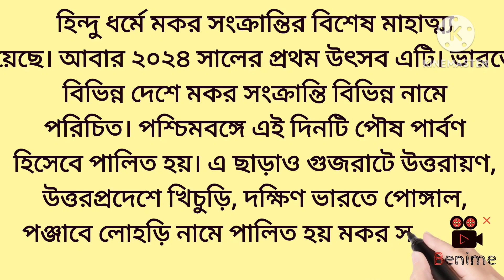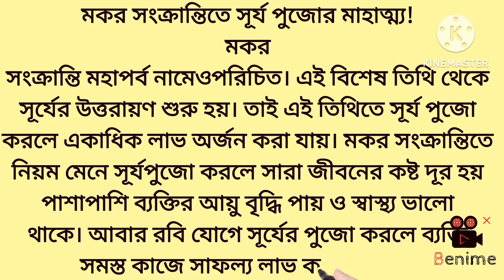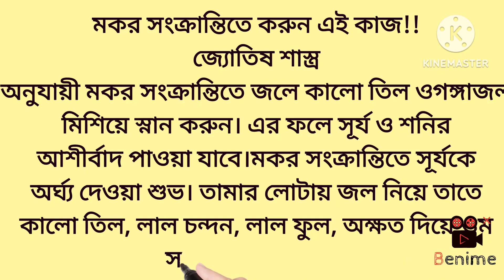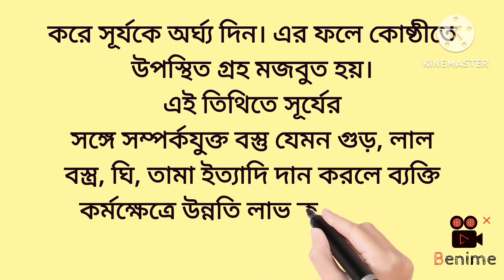মকড় সংক্রান্তি কবে এই তিথির মাহাত্ম্য কী? কীভাবে পালন করবেন#krishnamotivation